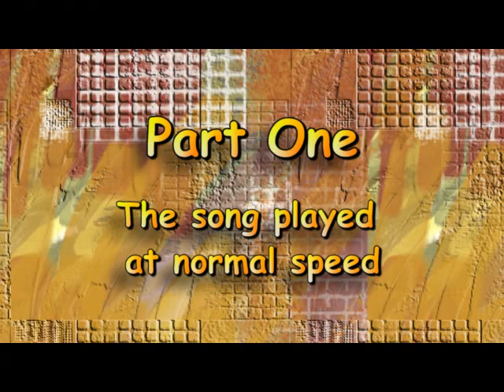Hurt - Johnny Cash - Acoustic Guitar Lesson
An acoustic guitar lesson of my interpretation of the Johnny Cash version of the classic Trent Reznor song - Hurt (remove the capo to play in the same key as the record).